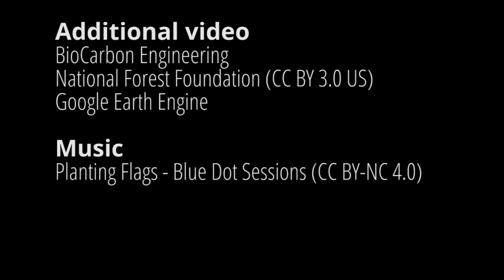Reforesting with Drones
Natasha Ferrari of World Resources Institute interviews Lauren Fletcher about how his company, BioCarbon Engineering, is using drones to plant trees and fight climate change.